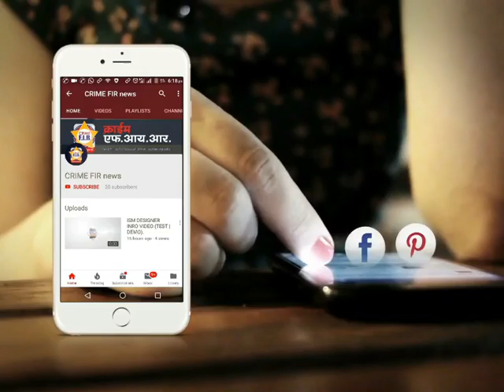भारत का दवा व्यवसाय बंद क्यो..? ONLINE MEDICINE 28-09-2018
marathi news
24 taas live
zatpat evening
superfast news
rokthok